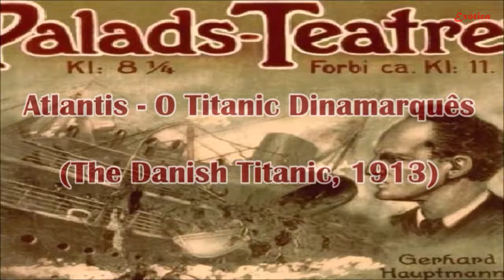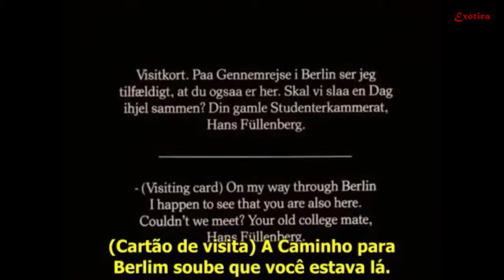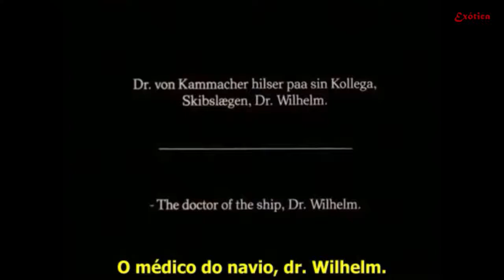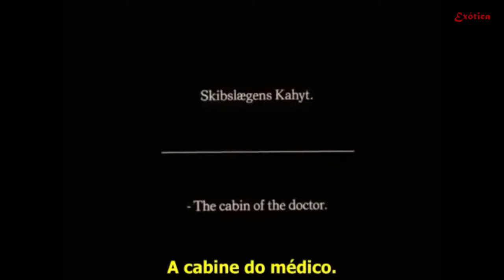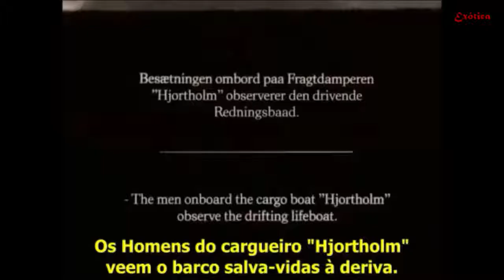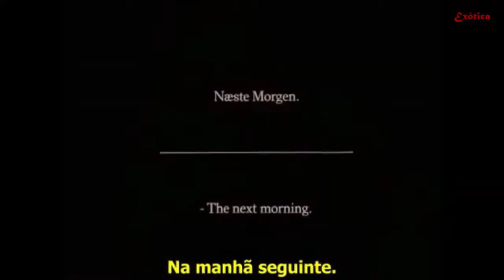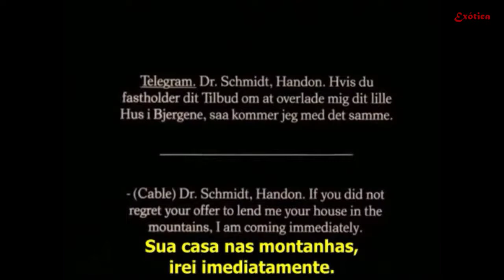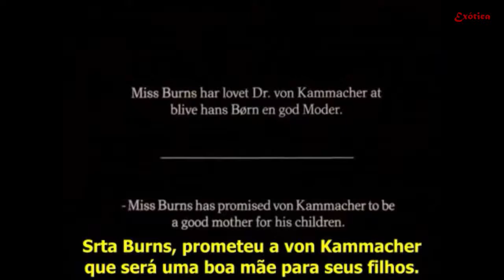ATLANTIS (1913) - O Titanic Dinamarqês (feito 1 ano após o desastre)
"Atlantis" é um filme mudo dinamarquês de 1913 dirigido por August Blom, chefe de produção da Nordisk Film Company, e foi baseado no romance de 1912 de Gerhart Hauptmann.
Estrelado pelo ator dinamarquês Olaf Fønss e a diva da ópera austríaca Ida Orloff, o filme conta a história de um médico que viaja para os Estados Unidos em busca de uma cura para sua esposa doente,
mas após atingir um objeto no mar, o transatlântico sofre um naufrágio.
Lançado apenas um ano após o naufrágio do RMS Titanic , o filme atraiu considerável atenção e críticas devido às semelhanças com a tragédia real.
Edição de texto : Rick Jones Anderson

Esta obra cinematográfica (audiovisual) está sob domínio público.
Observação:
Queixas de Violação de Copyright
O "Canal Exótica", acima de tudo, respeita a propriedade Audiovisual e intelectual de todos.
Se você acredita que seu trabalho foi copiado ou distribuído, ou qualquer outra infração que contrarie as leis de direitos autorais existentes, por favor, entre em contato conosco, que removeremos imediatamente o conteúdo.